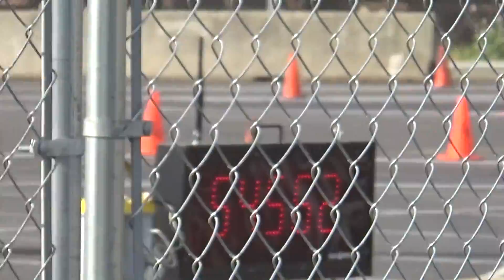Good guys autocross part 2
Good guys auto